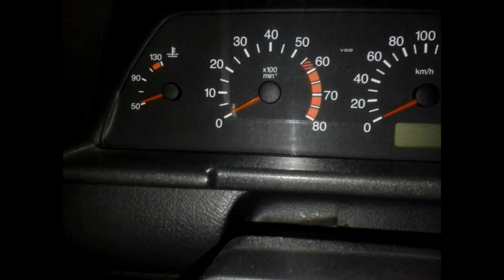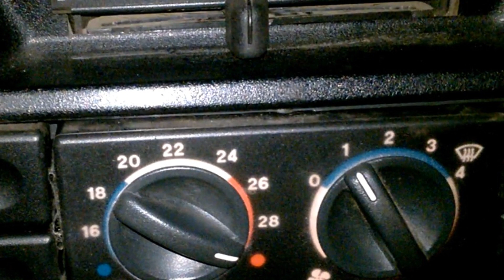НЕ ГРЕЕТ ПЕЧКА! ПРИЧИНА НАЙДЕНА!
В автомобиле ВАЗ 2111 печка дует холодным воздухом. Причина почему не греет печка и дует холодным воздухом была найдена. Но это было не так уж и просто. Надеюсь это видео будет полезно.